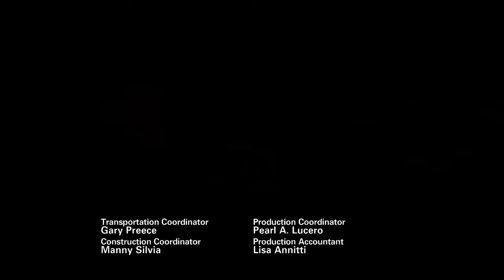Revenge 1x14 Promo "Perception" (HD)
Revenge Season 1 Episode 14 Promo/Preview "Perception".